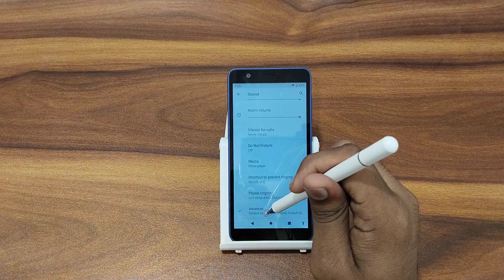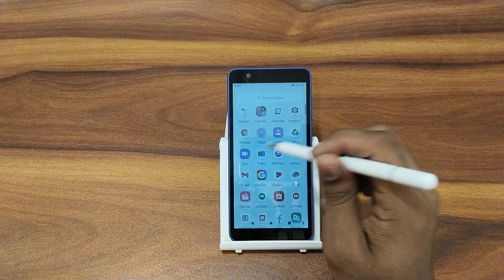How to disable touch sound In jio phone next, touch sound disable kaise karen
How to disable touch sound In jio phone next